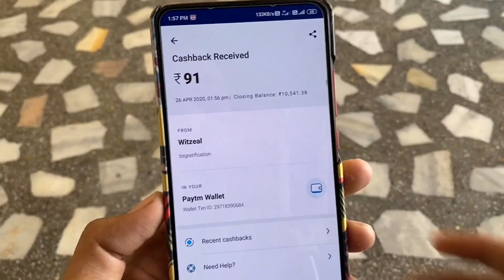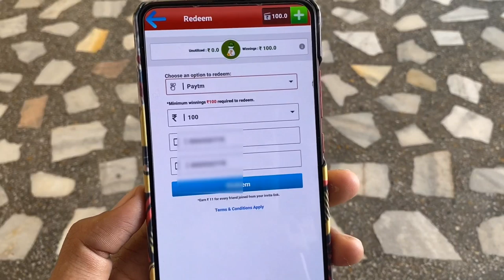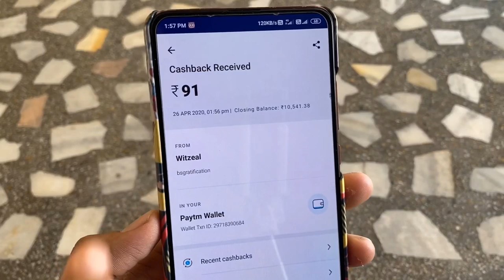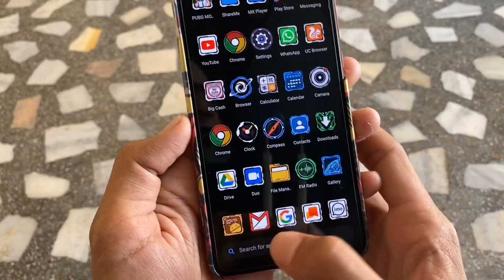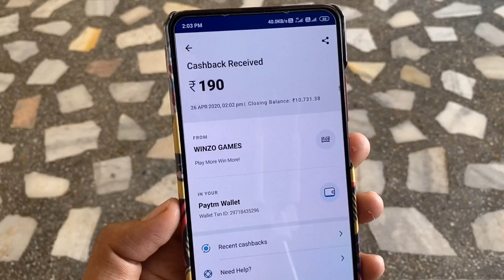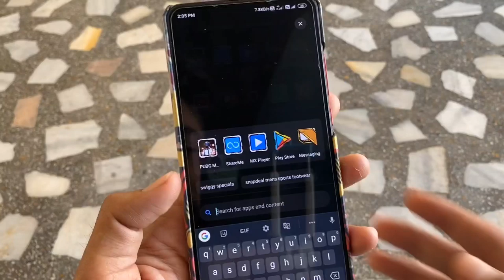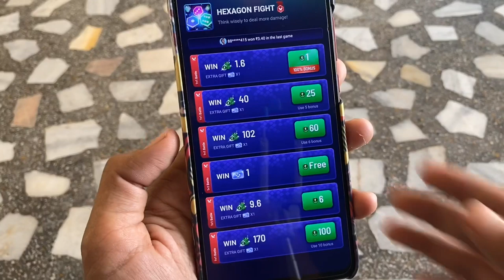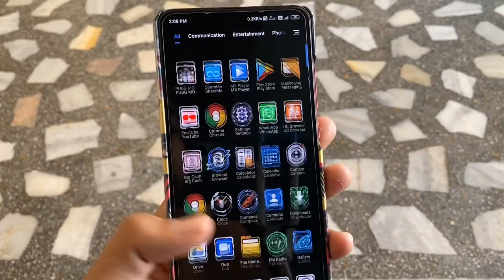TOP 3 Earning APPS With Minimum 1 Rupee Redeem | Earn Upto 1000 Daily | With Payment PROOF🔥🔥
Hey Guys! In this video i will show You TOP 3 Earning APPS With Minimum 1 Rupee Redeem | Earn Upto 1000 Daily | With Payment PROOF🔥🔥

FOR MOD APK
Tech Tube Daddy

(C)2020 | TechTubeDaddy